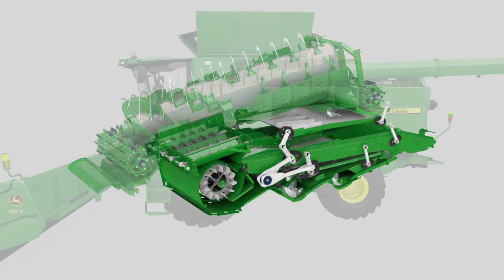Crop Flow Animation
John Deere Crop Flow Animation for S690